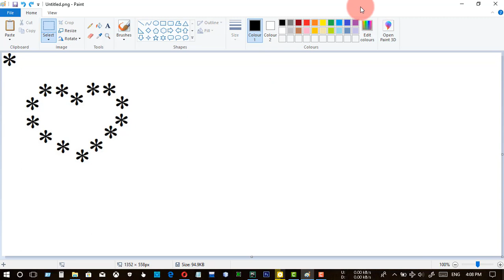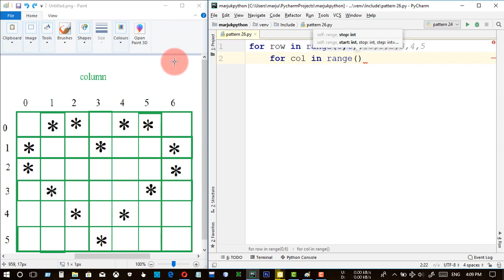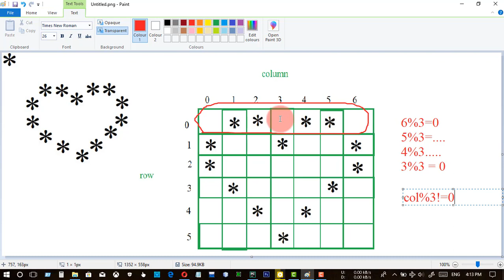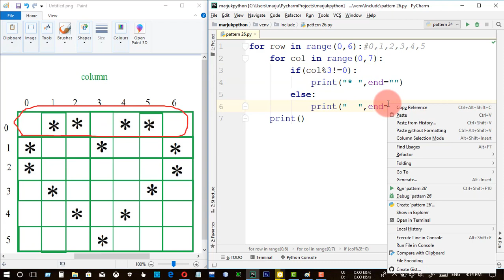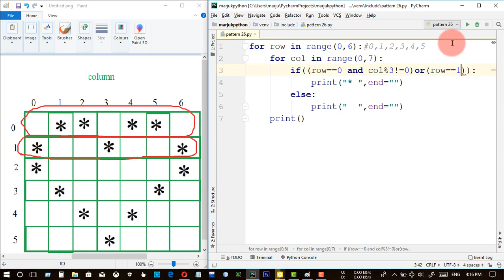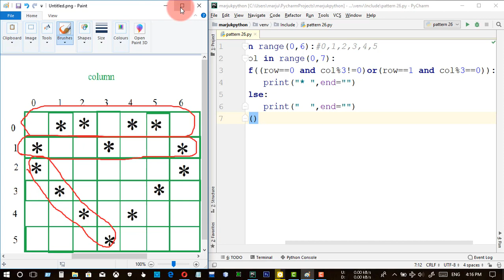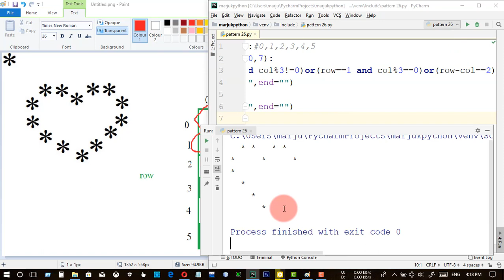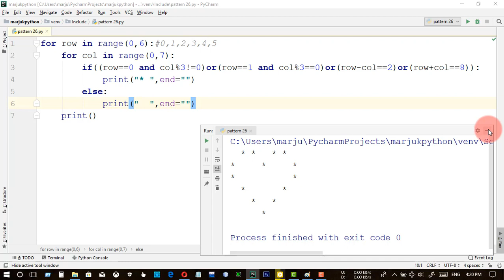Love || Star Pattern || Python Pattern Program || Bangla (বাংলা)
The word "love" can have a variety of related but distinct meanings in different contexts. Many other languages use multiple words to express some of the different concepts that in English are denoted as "love"; one example is the plurality of Greek words for "love" which includes agape and eros. Cultural differences in conceptualizing love thus doubly impede the establishment of a universal definition.

Although the nature or essence of love is a subject of frequent debate, different aspects of the word can be clarified by determining what isn't love (antonyms of "love"). Love as a general expression of positive sentiment (a stronger form of like) is commonly contrasted with hate (or neutral apathy). As a less-sexual and more-emotionally intimate form of romantic attachment, love is commonly contrasted with lust. As an interpersonal relationship with romantic overtones, love is sometimes contrasted with friendship, although the word love is often applied to close friendships or platonic love. (Further possible ambiguities come with usages "girlfriend", "boyfriend", "just good friends").